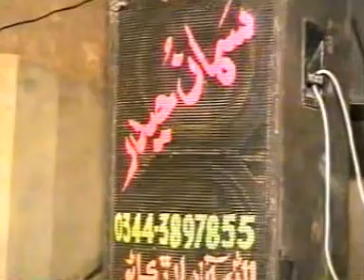Mir Hassan Mir in Imam bargah Jaffaria in larkana by Jawad khoso